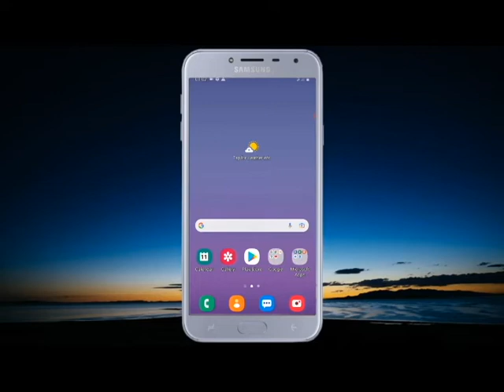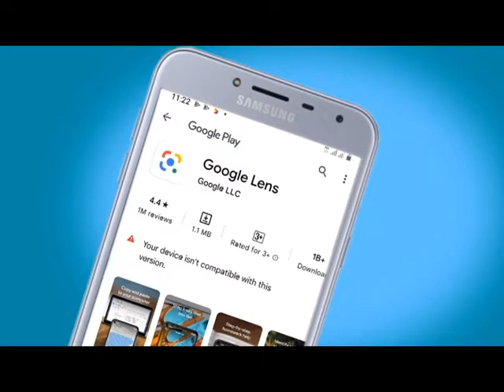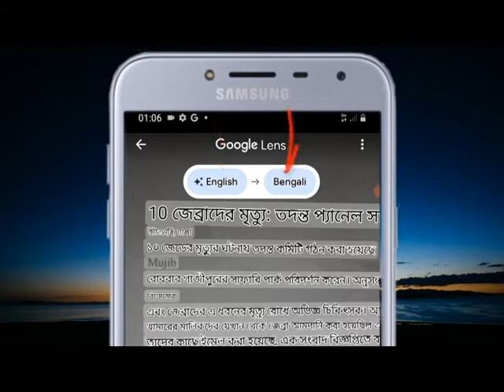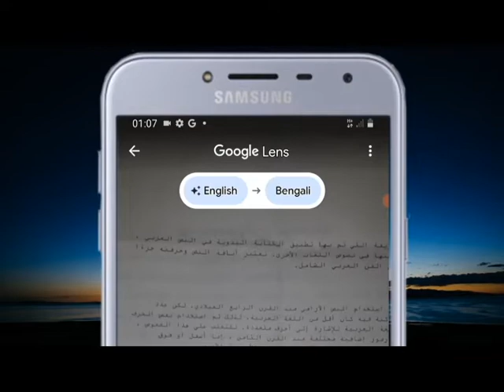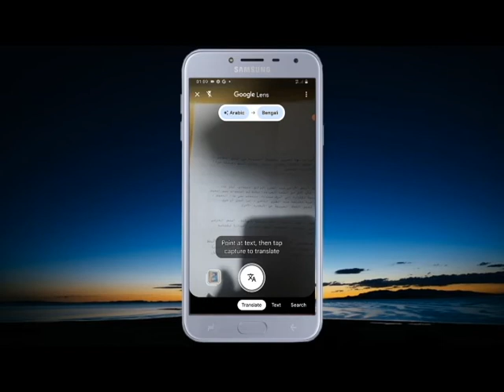বাঙ্গালী প্রবাসে আছেন। যে দেশে আছেন সেই দেশের ভাষা বুজতে পারবেন। নতুন সিষ্টেম।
আপনি যদি বাঙ্গালী হোন এবং আপনি যদি প্রবাসে থাকেন তাহলে সেই দেশের ভাষা সহজে বুজতে পারবেন সেই সিষ্টেমটাই এই ভিডিওতে আপনাদের সাথে শিয়ার করছি।

ফ্রেন্ড এই চ্যানেলে মূল্যবান সময় দেওয়ার জন্য আপনাকে অনেক ধন্যবাদ।

net com
Rubel Mahmud